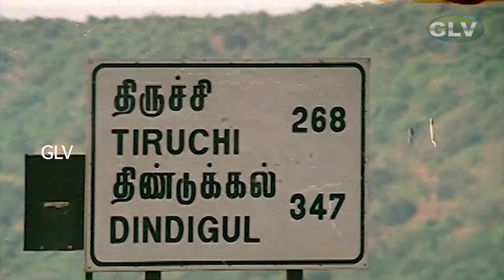Rendu Kannu Song || Vijayakanth, Roja || Tamizh Selvan Movie Song || Deva || HD Video Song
Directed by : Bharathiraja
Screenplay by : Bharathiraja
Story by : M. Rathnakumar
Starring : Vijayakanth, Roja
Song : Rendu Kannu
Singers : Krishnaraj, Swarnalatha
Lyrics : Vairamuthu